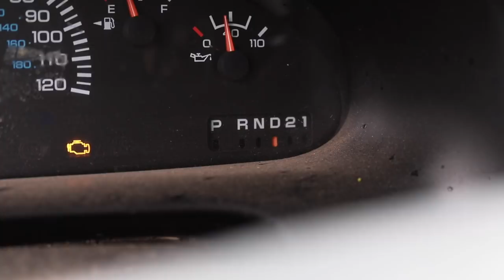Hotdog Eating Communists, Mead, and Vowels: Q&A with Dan: Volume 13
Come and and get after it! After missing last week...ugh...who the hell can even go on another day! Here it is...and yes send me stuff

Want to know what gear I use?   Here you go!!!

My Main Camera
My Main Lens
The Mic I use
My Favorite Lens
You need to back up on this
My awesome pack
Best Tripod Ever

Stay in the Woods,

Dan